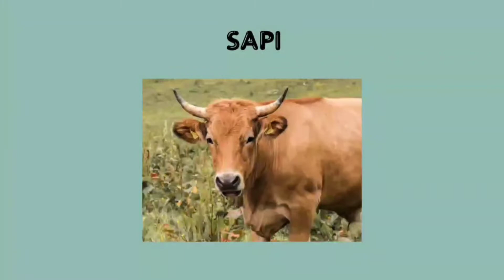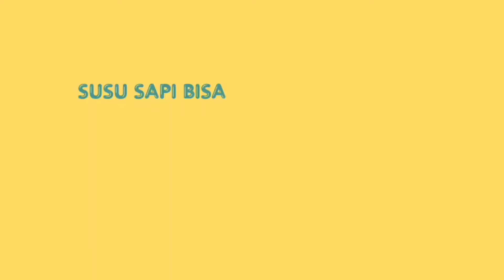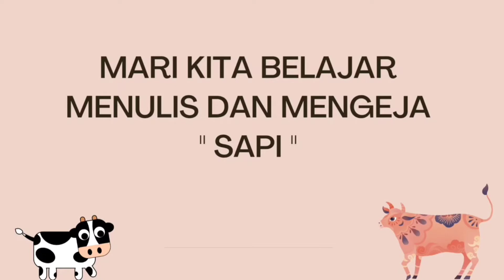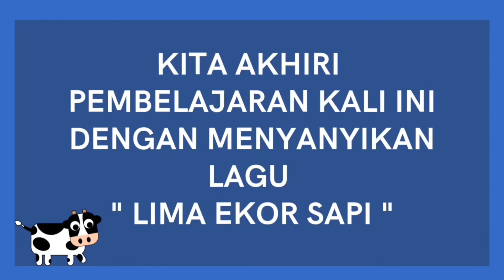REVISI " Mengenal Binatang Ternak Sapi "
Memenuhi tugas Media & Sumber Belajar PAUD

Dosen Pengampu :
1. Sri Widayati S.Pd., M.Pd
2. Dewi Komalasari S.Pd., M.Pd

Nama : Oney Novaria Safitri
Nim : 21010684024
Kelas : 2021 A